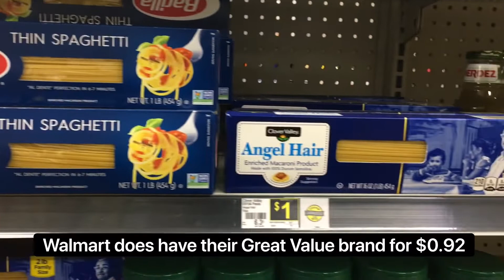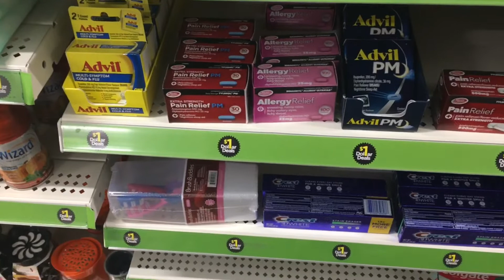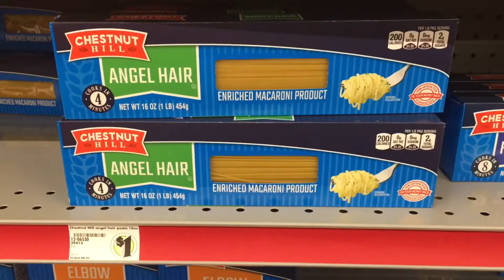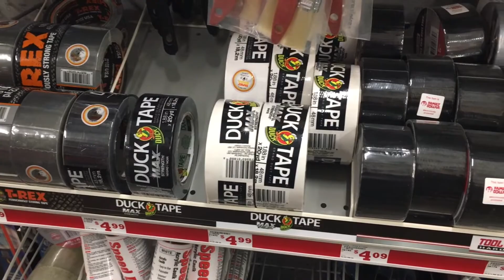Prepare Now. Items to Get at any Dollar Store for cheap. Family Dollar vs. Dollar General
In this short video I discuss some items from Family Dollar and Dollar General that you can add to your prepper stash.